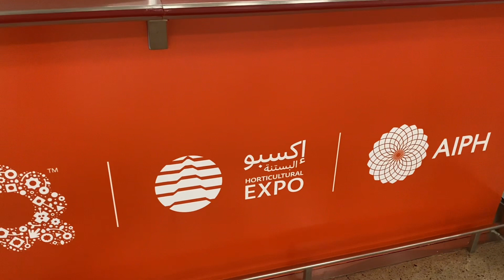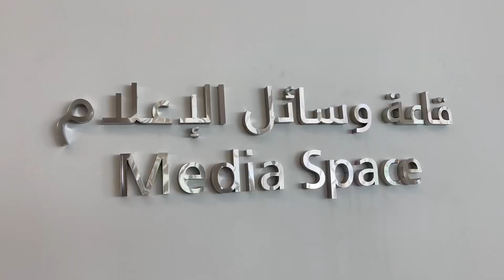DAY 2 - TRAINING❗️DOHA EXPO 2023❗️GREAT OPPORTUNITY